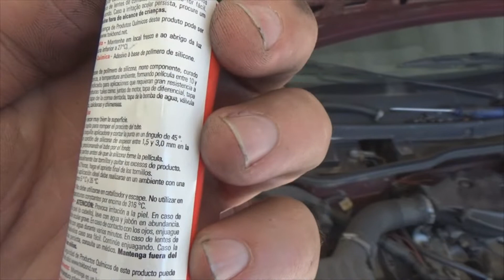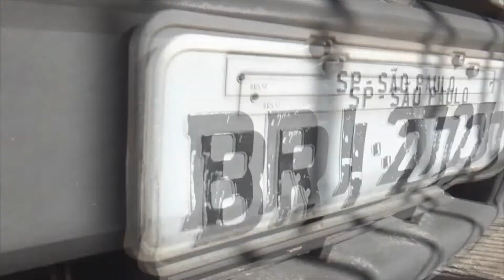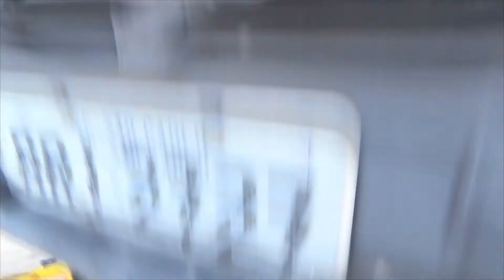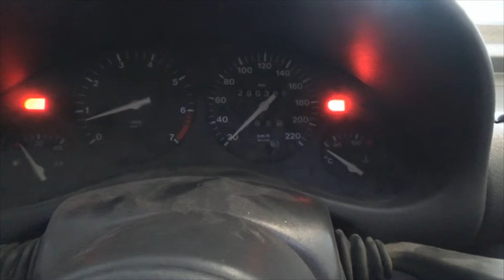Troca da Junta Tampa de Valvulas e Carter Corsa wind ►RobFilms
Nesse video mostro como trocar a junta da tampa de valvulas e da tampa do carter ! dou algumas dicas de cuidados e do que se deve olhar pra fazer um serviço Top !

QUER UM SALVE? DEIXE NOS COMENTARIOS !!